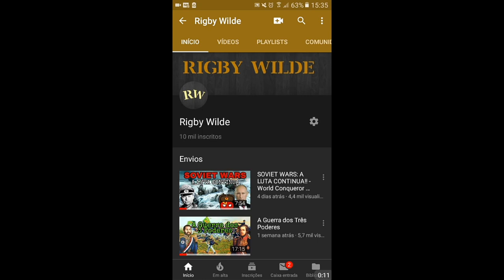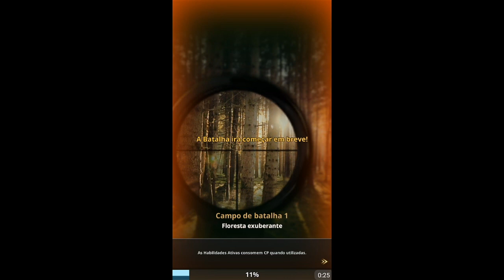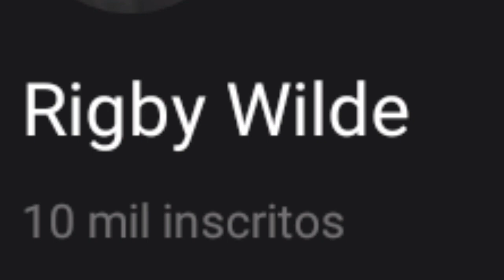SOVIET WARS: A ESTRADA PARA O VALOR!!! [05] - Road to Valor: World War II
(apenas videos de Road to Valor)

Músicas usadas:
Might Morphin Power Rangers The Movie - Player Select
Clash of Clans - Combat
Echinoderm Generation
Sunset Riders - Wanted
Boom Beach - Attack 2